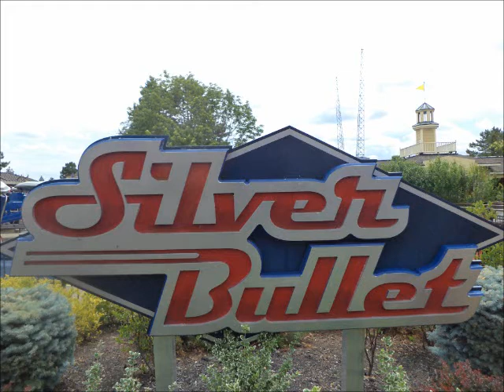The Silver Bullet Thrill Ride - Darien Lake 2017